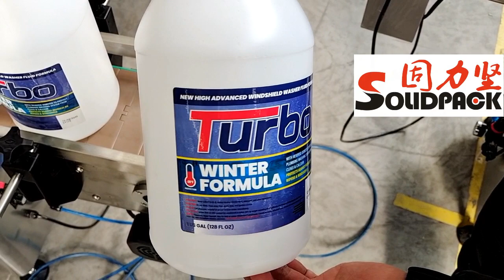Solidpack - Gallon bottle positioning labeling machine Label on the opposite of the handle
This cylinder roller type round bottle labeling machine is suitable for labeling a label on the fixed position on round bottle/ jar.

Compared with ordinary round bottle labeling machine, this fix positioning labeling machine is adopted with 3 sensors: one is label-checking sensor, another is bottle-checking sensor, the important is the positioning sensor. This positioning sensor is from Keyence Japan, with high labeling accuracy.